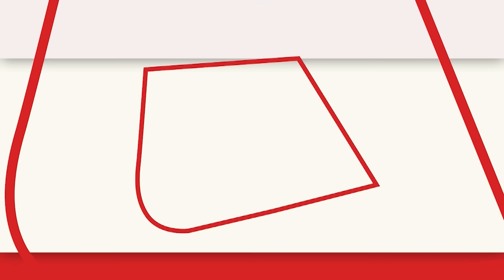America Election News Hindi: अमेरिका में अगला राष्ट्रपति कौन बनेगा देखिए रिपोर्ट | Donald Trump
अमेरिका अपने अगले राष्ट्रपति का चुनाव करने जा रहा है और इस चुनाव में भारतीय-अमेरिकी वोटर्स की भूमिका महत्वपूर्ण हो सकती है. अमेरिका के 50 राज्यों में से कई राज्य एक पार्टी का गड़ हैं, लेकिन कुछ राज्य अपना रुख हर चुनाव में बदलते हैं. इन्हीं स्विंग राज्यों में भारतीय-अमेरिकी वोटर्स की संख्या इतनी है कि वे चुनाव को स्विंग कर सकते हैं. इसलिए दोनों प्रेसिडेंशियल कैंडिडेट्स ने भारतीय-अमेरिकी वोटर्स को आकर्षित करने की कोशिश की है.